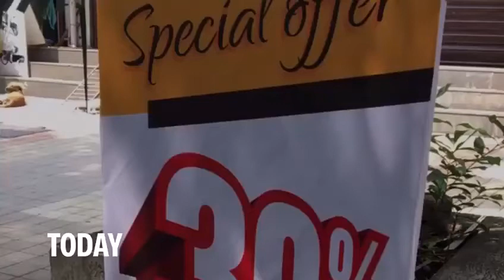29 September 2020